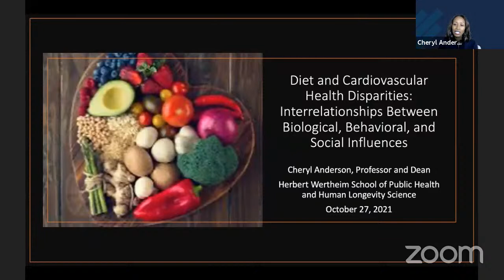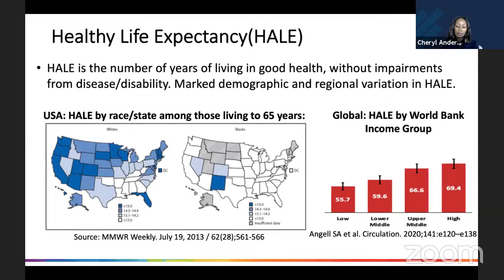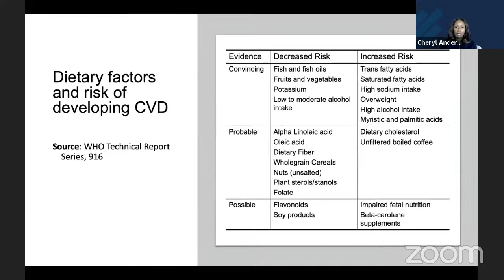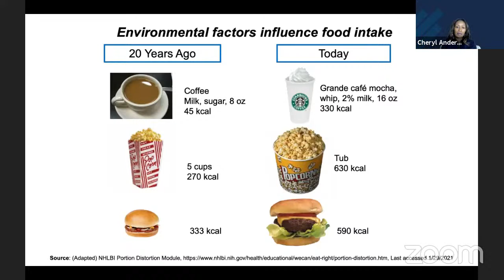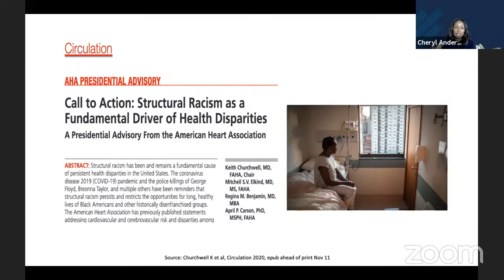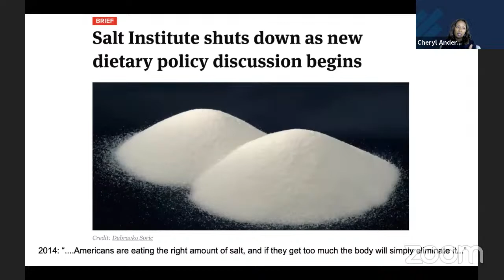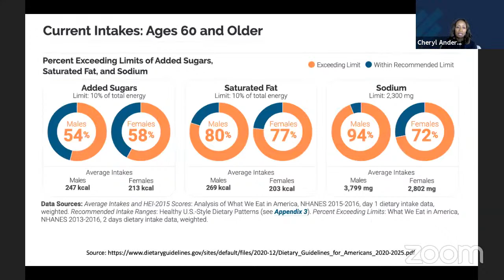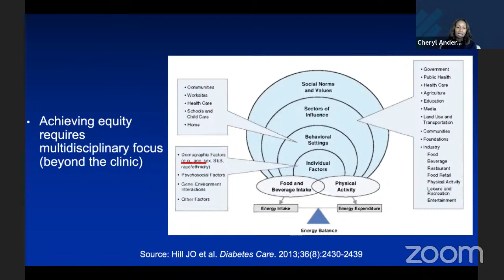Maurice Sokolow CGR- Dr. Cheryl Anderson 10/27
In honor of the late Maurice Sokolow
Talk title: Diet and Cardiovascular Health Disparities